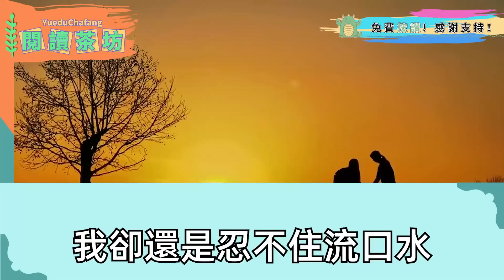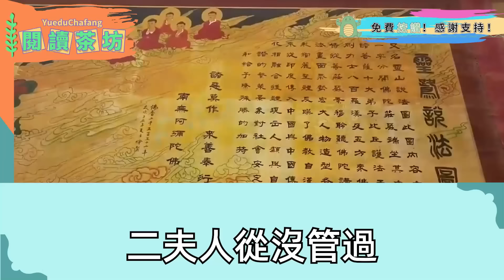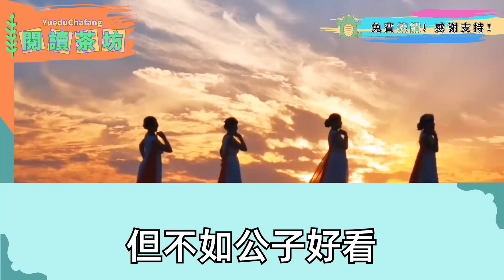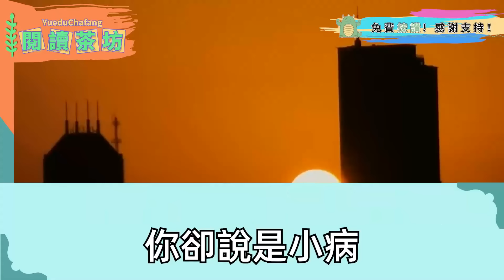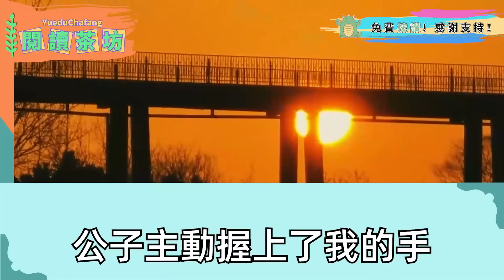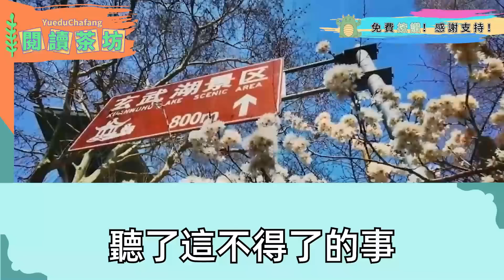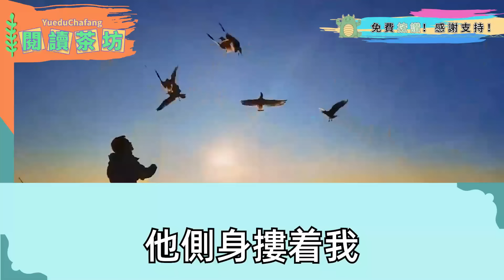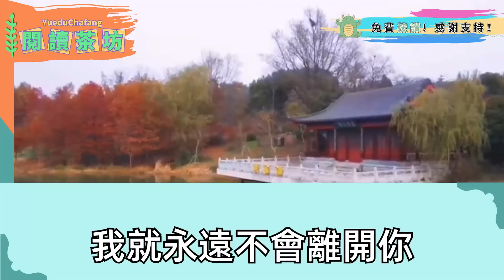我被賣給重病公子沖喜 新婚夜他叫我娘子，我倆間隔條小河 說他是瞎子不能誤我，直到他表小姐來了還請個神醫，下人看我滿是同情才知倆人青梅十年， 他痊癒前 他娘拿錠金子逼我走人，可我還沒走出府 公子閃現趕來